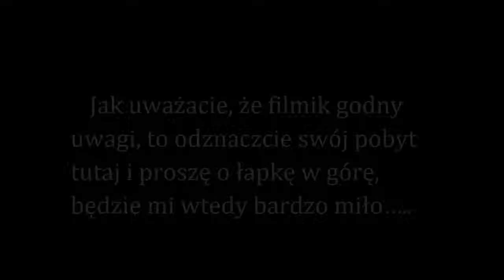92=Zdenkowanie na ekranie:)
Z przymrużeniem oka;)

Ja zaczęłam swoją przygodę z „YT” tylko z II powodów:
MSK.
UWAGA:
Sprzęt, którym nagrywam, to:
CANON 550D…